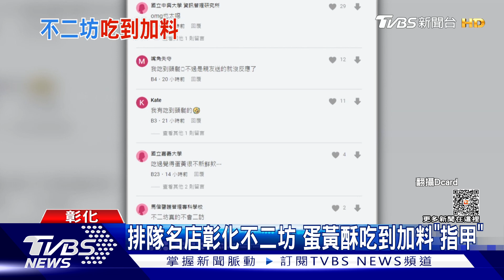排隊名店彰化不二坊 蛋黃酥吃到加料「指甲」｜TVBS新聞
彰化知名蛋黃酥"不二坊"，遭民眾踢爆，吃到加料的，加的料，是一片斷裂的指甲。名店蛋黃酥一顆50元，很難排，民眾說吃到這樣加料，當然更不開心，不二坊今天店休，衛生局將派員前往稽查。